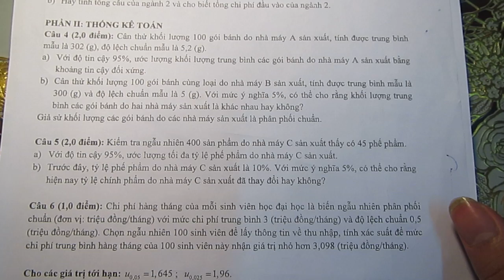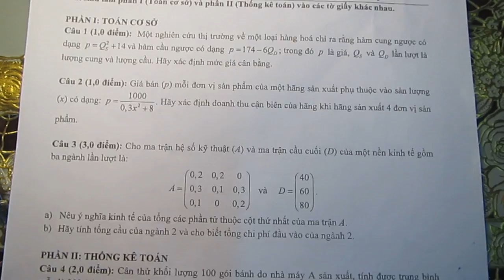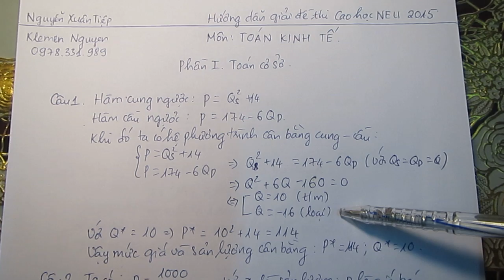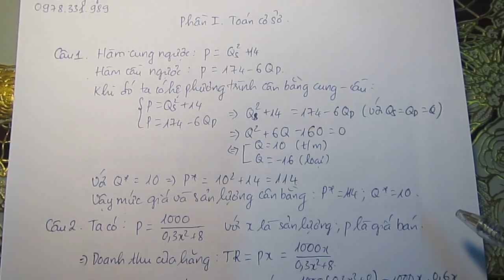Hướng dẫn giải đề thi Cao học Kinh tế Quốc dân 2015 - Toán kinh tế - Bài 1, 2